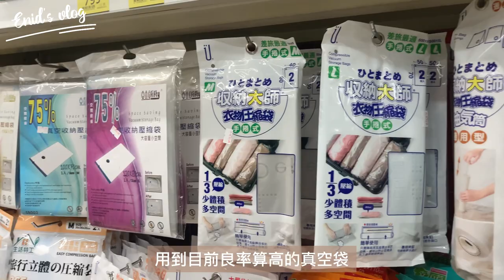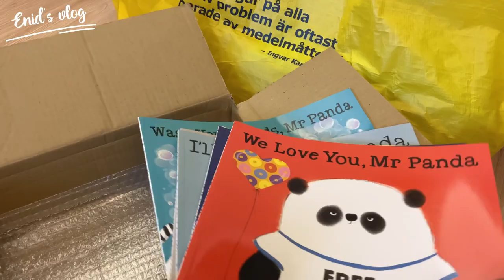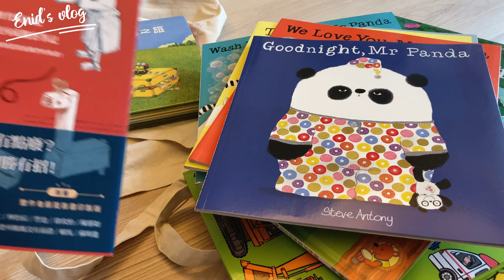逛逛小北百貨｜東爵紅茶 自煮紅茶｜媽媽生活 斜槓手作日常｜繪本 分享霓霓書單 親子共讀｜居家露營小物｜enid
24小時的小北百貨很方便
仔細逛慢慢晃
一樣有好多居家露營多用途小物

煮東爵紅茶冰熱都可以
浸泡時間和水量隨個人喜好
沒有固定標準唷：）

00:11 日常/梅子冬瓜/手作斜槓
01:42 小北百貨
02:26 白色米桶/保鮮盒
03:05 卡式爐/瓦斯罐
03:14 各種刷具/烤肉刷/夾子
03:24 王樣烤肉夾/料理夾
03:36 不鏽鋼系列
03:45 木盤木碗
03:57 品木屋木夾
04:01 真空袋

04:10 東爵紅茶
05:40 備菜日常
08:38 開箱繪本

霓霓書單

▫️包姆與凱羅
▫️古利古拉
▫️貓咪看家
▫️彩色怪獸
▫️喀擦喀擦理髮師花椰菜先生
▫️貓熊澡堂
▫️森林100層樓的家
▫️昆蟲到底在排什麼？
▫️超級大塞車
▫️貓熊先生
▫️小布烤蛋糕/小布刷油漆/小布種豆子
▫️小布修東西/小布縫圍裙/小布做木工